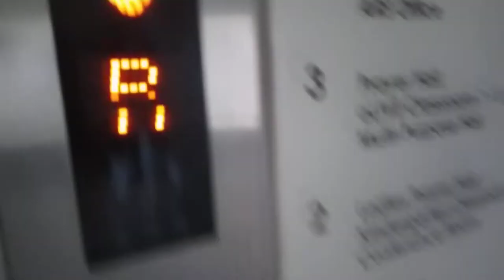2013-2014 Mitsubishi lift at Masjid Al-Ansar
with malay voiceover

history: original (installed during renovation)
recorded on 25 August 2022 (25/8)